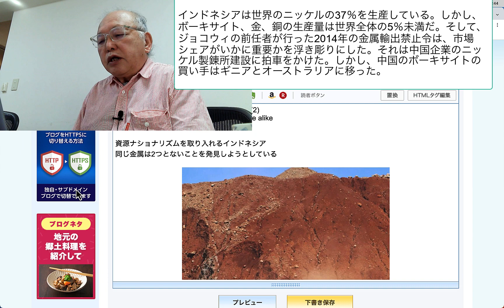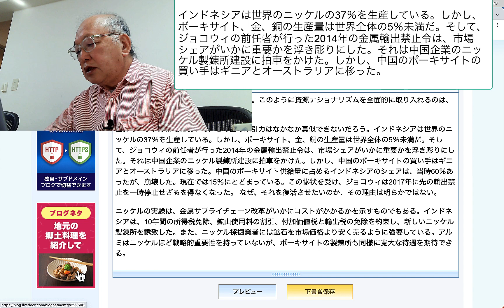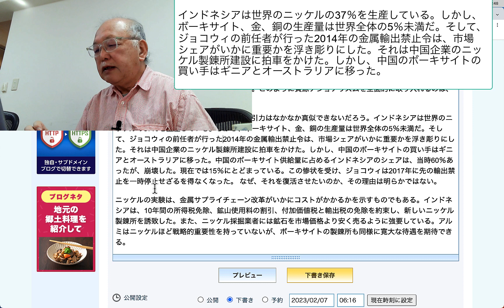インドネシアは世界のニッケルの37％を生産している。しかし、ボーキサイト、金、銅の生産量は世界全体の5％未満だ。そして、ジョコウィの前任者が行った2014年の金属